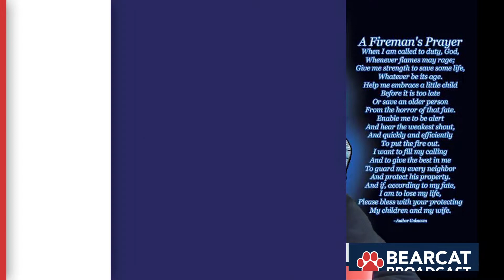Daily Broadcast - 02-01-2018